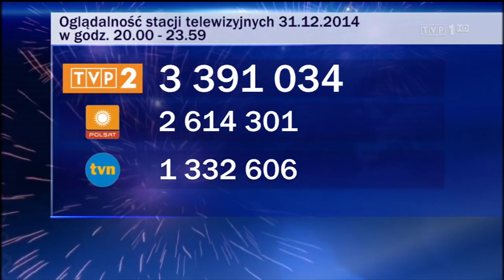\\` 01.01.2015r - skrót z premiery nowej czołówki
Prowadzi: Beata Tadla